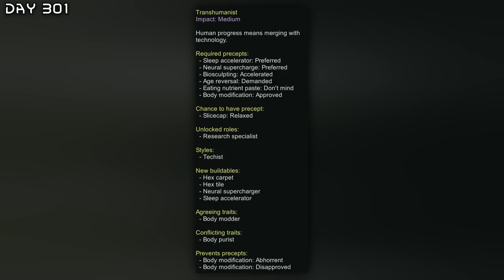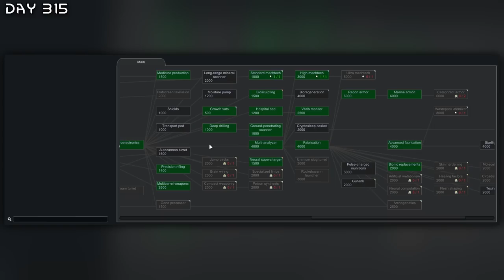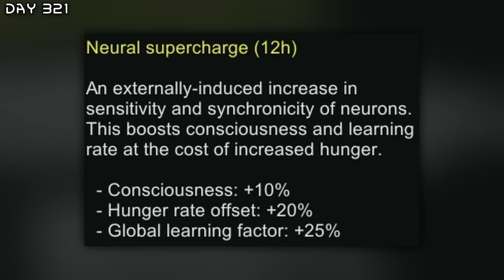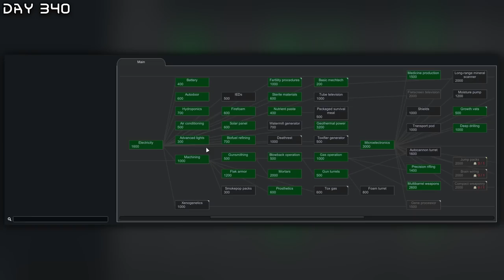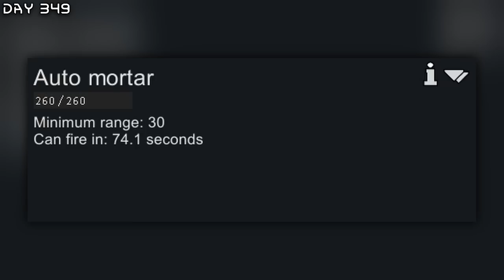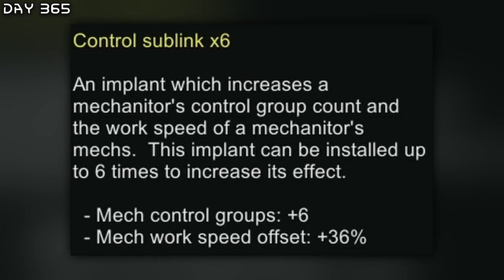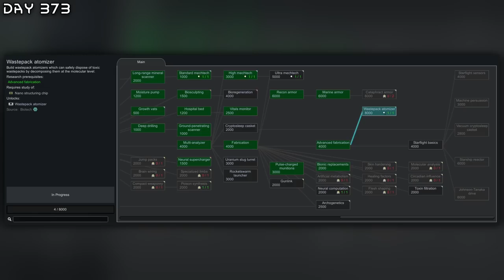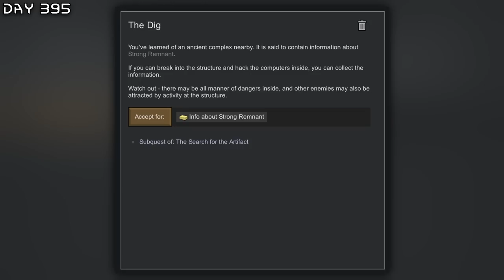I Spent 400 Days on the Ice Sheet in Rimworld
Continuing the saga, our indomitable colony reaches a remarkable 400 days on the unforgiving Ice Sheet in Rimworld. Survival against all odds defines our journey, growing stronger with each passing day. Advancing in wisdom and experience, we now focus on obtaining superior weaponry and armour, enhancing our defences for the ever-growing raids. A strategic kill box emerges, a testament to our tactical ingenuity. United as one, we embrace new colonists, fortifying our community. On the hardest difficulty setting, we thrive, leaving an enduring legacy in Rimworld's history. This was played on Rimworld 1.4 with the Royalty, Ideology and Biotech DLC enabled. This is how I Spent 400 Days on the Ice Sheet in Rimworld.